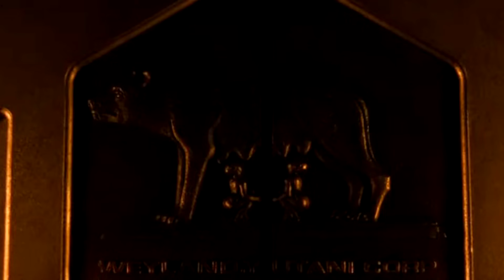NEW LOOK Alien: Romulus - Capitoline Wolf Symbolism & Rebirth, Weyland-Yutani Experiments?